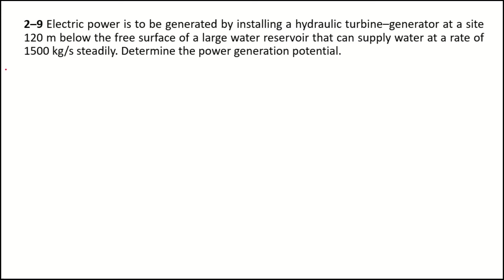Problem 2-9; Thermodynamics: An Engineering Approach by Cengel and Boles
2–9 Electric power is to be generated by installing a hydraulic turbine–generator at a site 120 m below the free surface of a large water reservoir that can supply water at a rate of 1500 kg/s steadily. Determine the power generation potential.